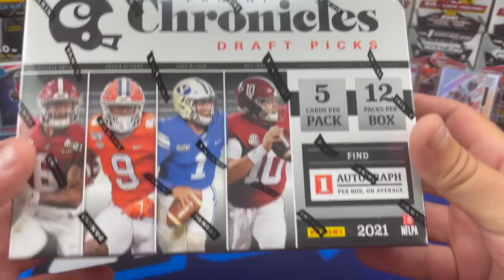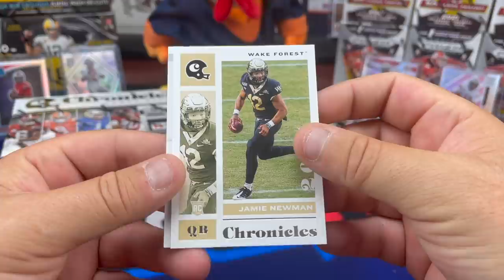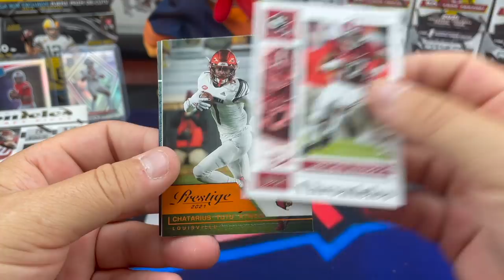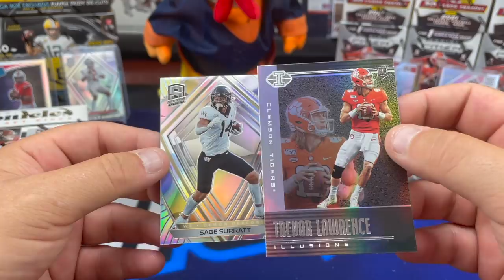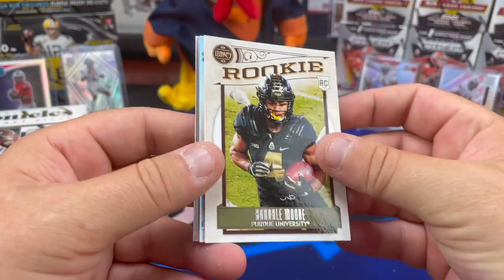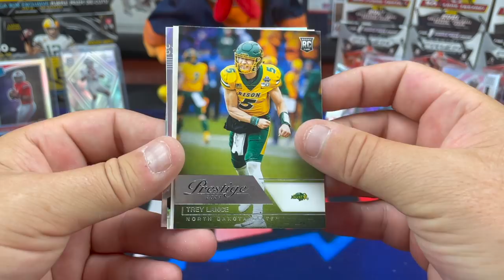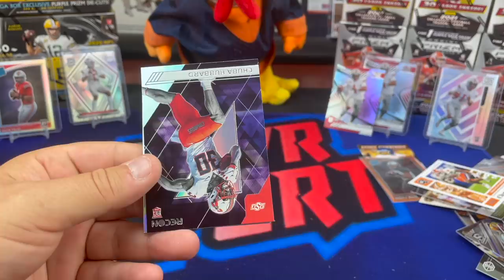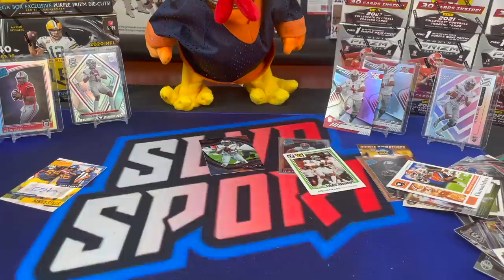2021 Chronicles Football Draft Picks Mega Box (X2). 2 Autos, Nice Parallels!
We picked up 2 2021 Panini Chronicles Football Draft Picks Mega Boxes from Target online. Each box was $40 and each holds 1 autograph and some sweet parallels of all the best rookies in 2021. We got a couple really nice Orange Parallels as well as the 2 autographs.  Chronicles is always a fun rip due to all the variations you can pull!

SLVRsport
91921